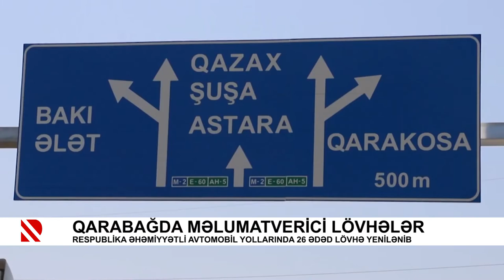Qarabağda məlumatverici lövhələr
Respublika əhəmiyyətli avtomobil yollarında 26 ədəd lövhə yenilənib